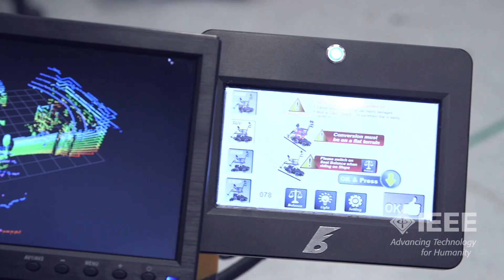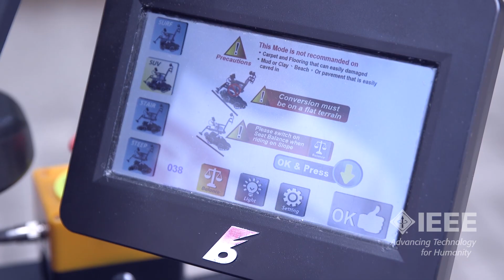IEEE Senior Member Ming Liu Explains How Robots are Improving our Health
IEEE Senior Member Ming shares how intelligent wheelchair robots are opening up new navigation possibilities and solving mobility challenges.